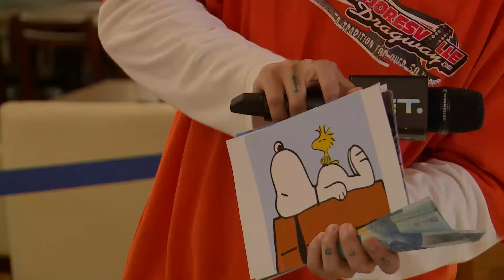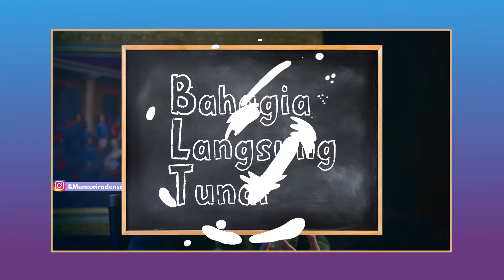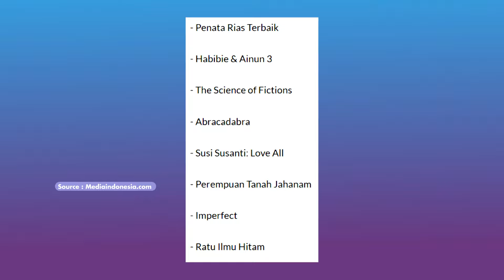Film dari Tanah Air Banyak Prestasi, Bisa Jadi Rezeki Gak Ya - BAHAGIA LANGSUNG TUNAI